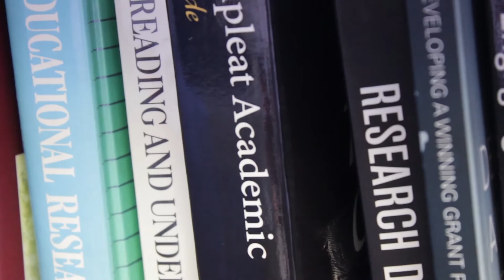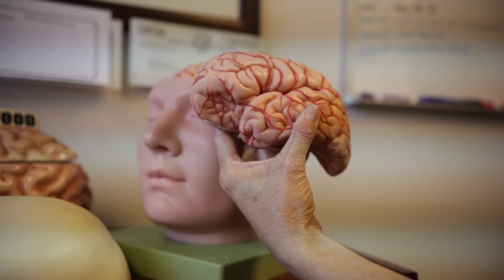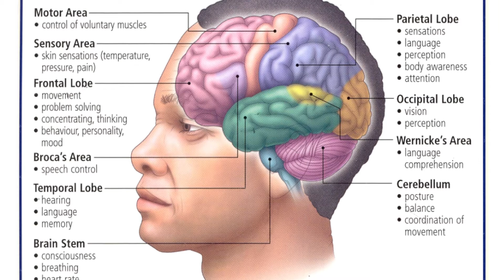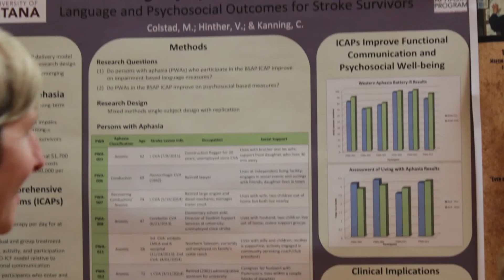Dr. Catherine Off Discusses Aphasia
Dr. Cathy Off discusses the importance of PhD research in speech language pathology, particularly the study of aphasia.

More about Dr. Off:

Catherine Off obtained her Bachelor of Arts in Linguistics at the University of California – Berkeley in 1996 and her Masters of Science in Communication Disorders and Sciences at the University of Wyoming in 1999. She worked as a speech-language pathologist at the Veteran’s Affairs Medical Center (VAMC) in Philadelphia, PA for two years in acute, sub-acute, and outpatient rehabilitation units as well as at the VAMC’s nursing home. Catherine received her doctoral degree in Speech and Hearing Sciences, with emphasis on aphasia and word retrieval impairments in individuals recovering from stroke, from the University of Washington in Seattle in 2008. After completing her doctoral degree, Catherine joined the clinical faculty at California State University, Northridge as a lecturer and supervisor for the neurogenic communication disorders practicum.

Currently, Catherine is Assistant Professor in the Department of Communicative Sciences and Disorders at the University of Montana. She is a Co-Director of the Big Sky Aphasia Program (BSAP) that is operated out of the University of Montana DeWit RiteCare Speech, Language, and Hearing Clinic. Her areas of clinical and research interest include rehabilitation of neurogenic communication disorders stemming from stroke, degenerative diseases, and traumatic brain injury (TBI). Her research investigates the effects of intensive therapy and telerehabilitaiton for individuals wtih aphasia and traumatic brain injury. Catherine is certified by the American Speech-Language-Hearing Association (ASHA) and licensed in the states of Montana and California. She is an active member of the Academy of Neurogenic Communication Disorders and Sciences (ANCDS) and the Montana Speech-Language-Hearing Association (MSHA).